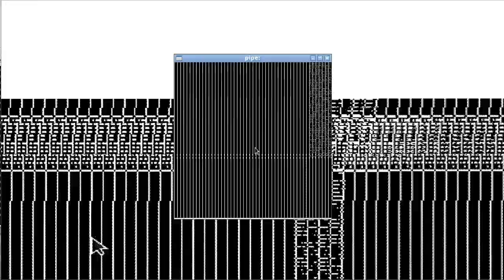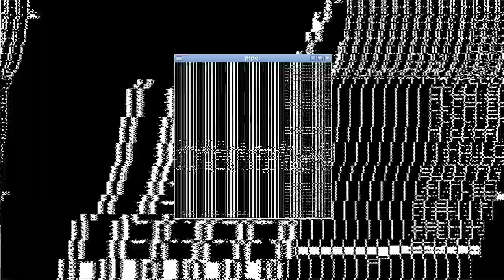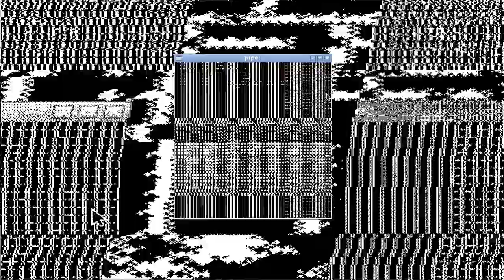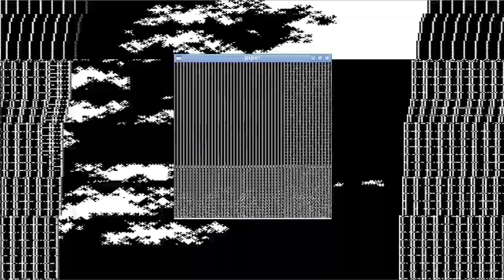Birthday.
A black and white desktop movie.